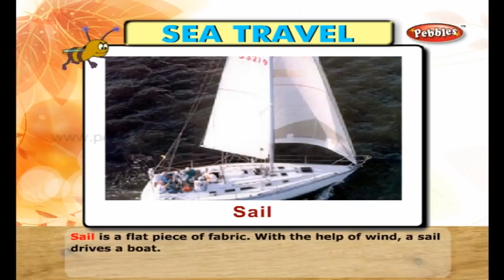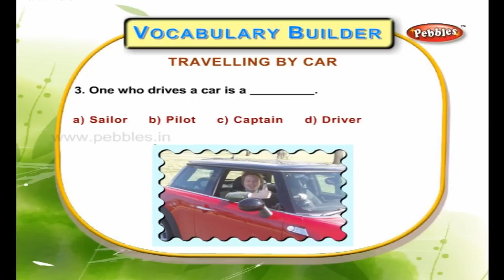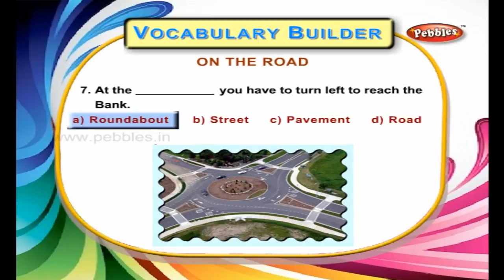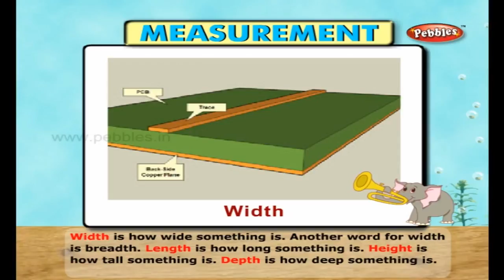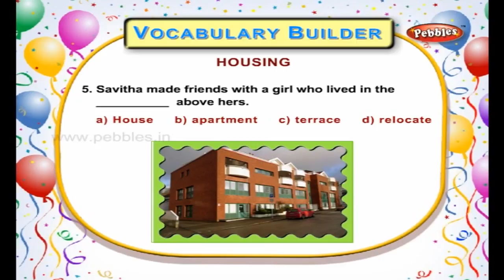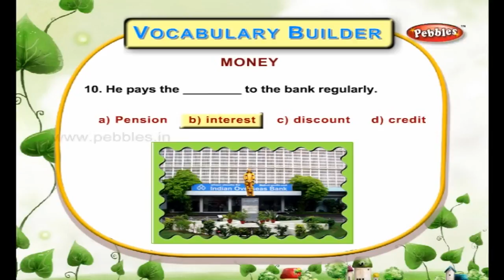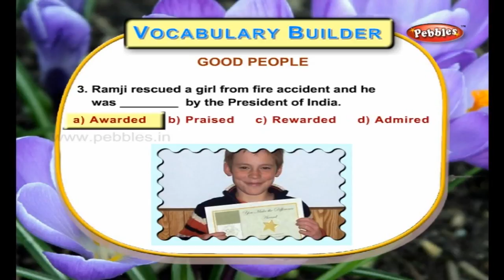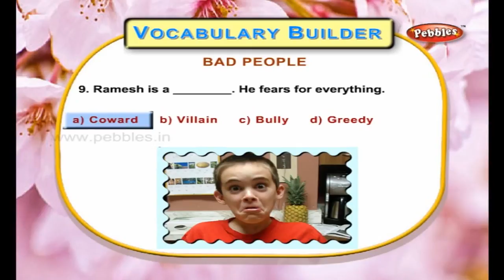Learn English Words For Kids | Preschool words : Sea Travel, Travelling By Car, On The Road & more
Watch Latest Kids Songs .
Learn English Words For Kids | Preschool words

1) Sea Travel
2) Travelling By Car
3) On The Road
4) Driving & Traffic
5) Measurement
6) Housing
7) Money
8) Supermarket
9) Bad Peoples